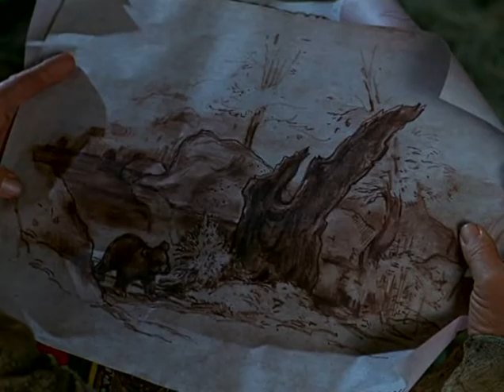Daniel Boone | Season 5 - Episode 9 | The Valley of the Sun